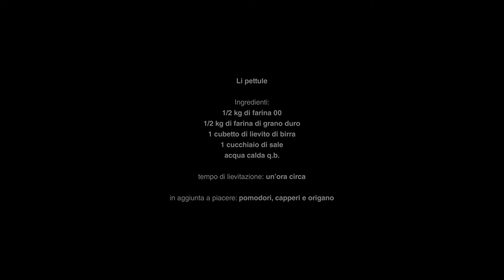Li pettule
Li pettule: Ingredienti:1/2 kg di farina 00; 1/2 kg di farina di grano duro; 1 cubetto di lievito di birra; 1 cucchiaio di sale;
acqua calda q.b.

tempo di lievitazione: un’ora circa; in aggiunta a piacere: pomodori, capperi e origano